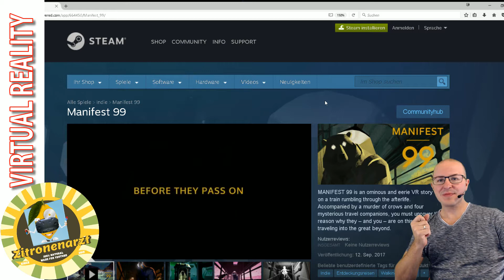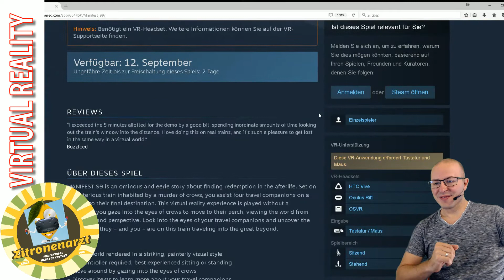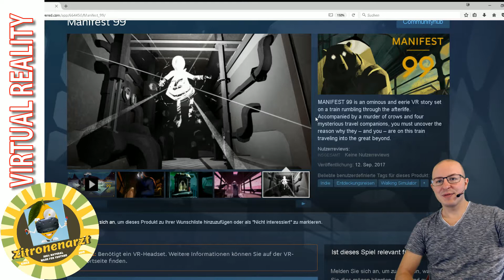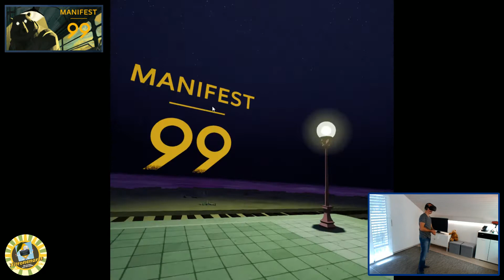Manifest 99 [Kunst ist etwas, was so klar ist, dass es niemand versteht.] [HTC Vive / Oculus/ PSVR]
Kunst ist etwas, was so klar ist, dass es niemand versteht. (Karl Kraus)